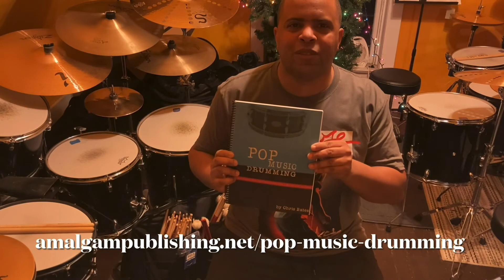Tower of Power - Don’t Change Horses (In the Middle of a Stream) (Drum Cover) [Studio Version]